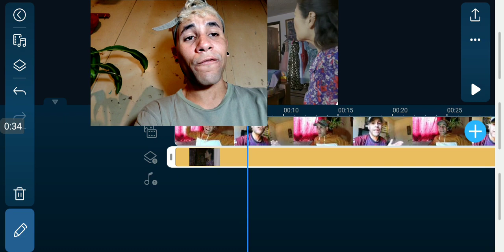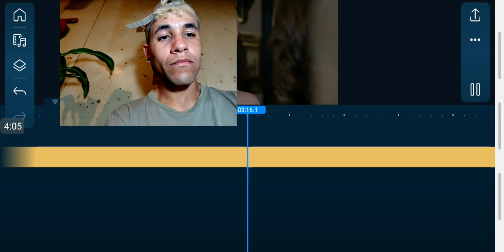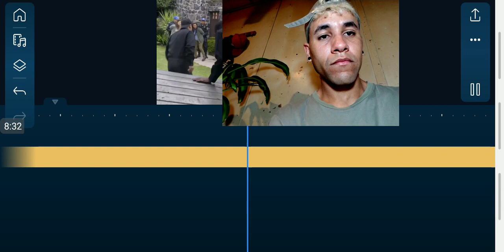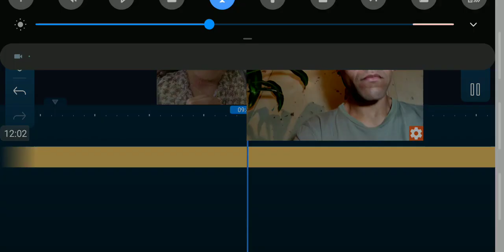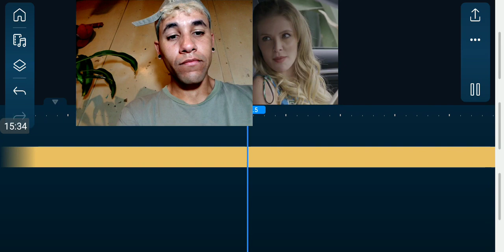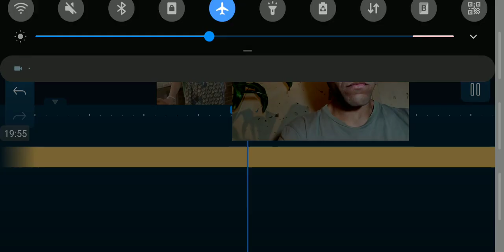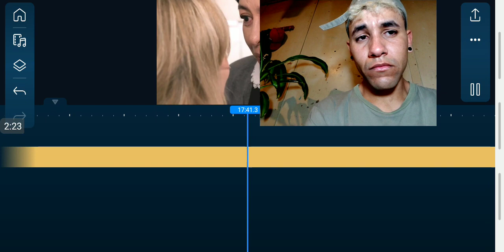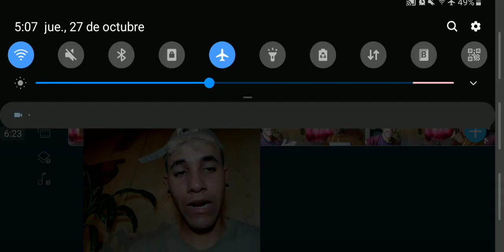La rosa de Guadalupe La marca de la verdad parte 2-2